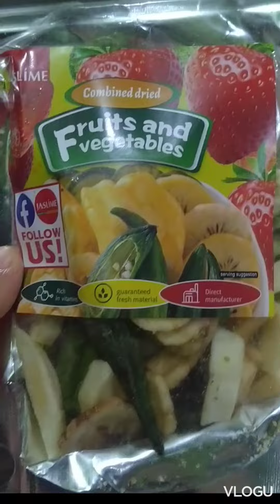unboxing ulit Tayo guys sa mga orders